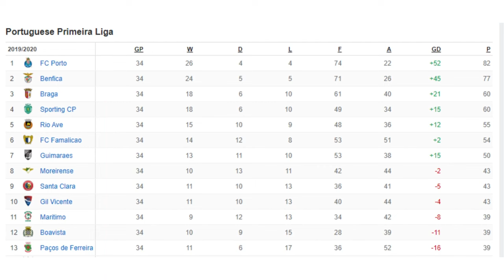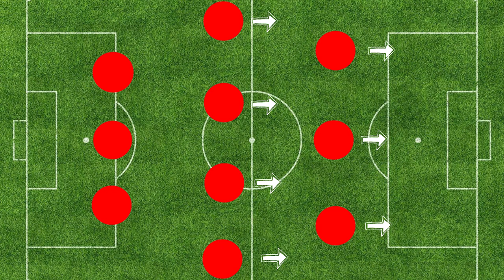The Most underrated Team in Portugal!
Benfica Lisbon had an incredible Season in the Premeira Liga in 2022/2023 but no one is talking about them, so i will underline the most important things. Write in the comments, which team i should to next.